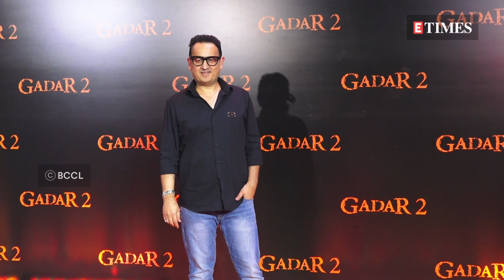Sunny Deol, Ameesha Patel, Nana Patekar & More At GADAR 2 Special Screening | Full Video